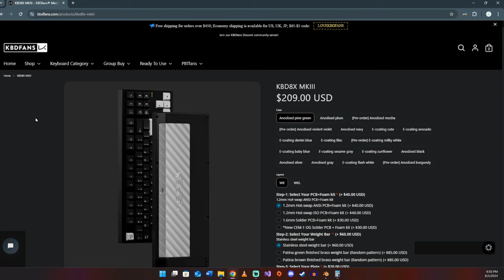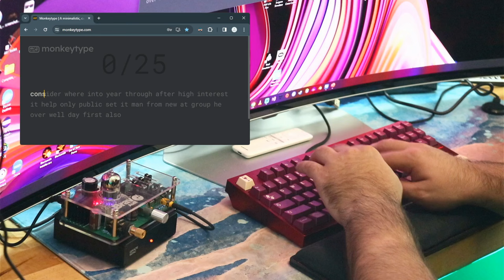Themed Keyboard Build: GMK Bordeaux KBD8X MKIII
This is the KBDFans KBD8X MK3. It is a fantastic example of a custom keyboard anybody can build.  Although it has some competition in the space, like from the NK87 aluminum edition and the Drop Sense 75, It has a superior range of colors and customization options. With 18 different case colors, 3 different weight materials, and 4 different kinds of plates, when you are trying to match a specific aesthetic, this is the kit for you. Since I made this keyboard they have removed the standard brass and copper weights and instead have patina patterned brass variants.

The whole reason I bought this keyboard, is because I bought a set of the GMK Bourdeaux keycaps several months back, and wanted to pair it with a keyboard that was classy and tasteful. The concept and colors of the set take me back to family trips in Carcassonne, France and Malta where most of my meals consisted of a baguette, cheese, wine, and making new friends.

Although, the burgundy didn’t have the exact coloring of the more maroon keycaps, and the copper plate was a little darker than the accent colors, it was still in a similar color palate. One thing that was kinda cool was that when viewing the keyboard at incident angles, the color of the anodization turns a little darker to match the keyset. Ultimately, I chose a copper weight, carbon fiber plate, and a hot swap PCB.

Because switches and keycaps aren’t included, for the switches I chose Durock Blue Lotus T1’s, which are tactile switches and remind me of the color of grapes. The stabilizers I chose were Durock V2 stabilizers in clear, but feel that maybe the smokey stab housings would have been better to match the carbon fiber.

The good thing about these switches is that they’re pre-lubed, so I don’t have to take the time to dismantle them.

I do have to say that putting this kit together was confusing at first, but when you take a closer look, you’d notice that it has multiple methods of mounting, one being purely gasket mounting or top mounting, but I actually chose to do both types of mounting, top and gasket, so that the sound was a little more muted and lower pitched.

First I had to install the daughter board, the copper weight, and the foam in the bottom of the case,
then I installed the gaskets on the carbon fiber plate, and did a quick test fit.

After that I placed the stabilizer sticker pads that came with the durock stab kit, and the switch foam on the PCB, lubed the stabilizers, and installed them on the PCB.

I did also install the force break mod on the top part of the case for max damnpening

After sandwiching the plate foam between the plate and PCB, I installed all the switches, just notice that the caps lock switch did need to be mounted upside down for the non-staggered caps lock.

After top mounting the plate assembly, I attached the daughter board, screwed the bottom and top part of the cases, being sure not to over tighten them, and then put on the keycaps.

This keyboard has become one of my favorites, just because of how curated it is. Next I’ll be doing an Alien themed keyboard from novelkeys.

Recording peripherals!
Canon 80D:

Blue Yeti:

DJI Ronin Gimbal: